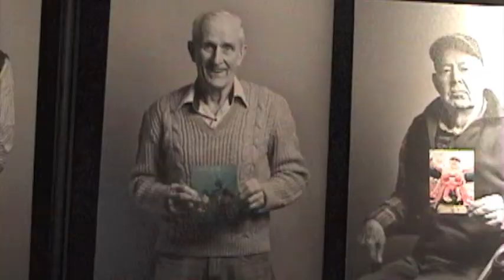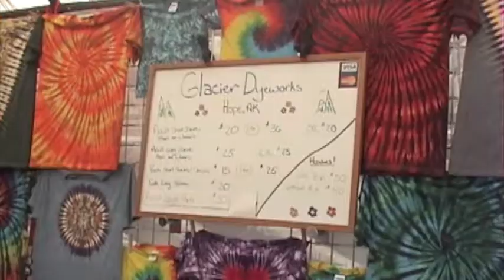The Internet of Experiences: Kodiak King Crab Festival 2011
AB67559CC3FF We went RFID Fishing in Kodiak Alaska. We used a Nexus S cell phone to retrieve, display, and share our fishing video from an RFID tagged local stone. We caught pacific cod and halibut.